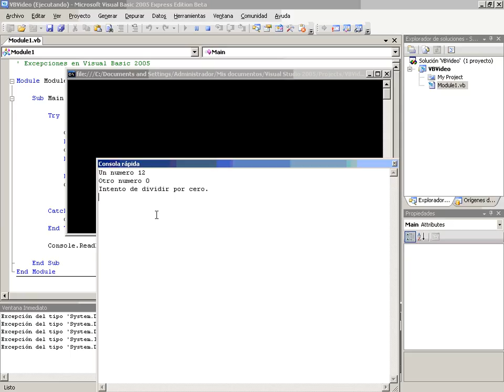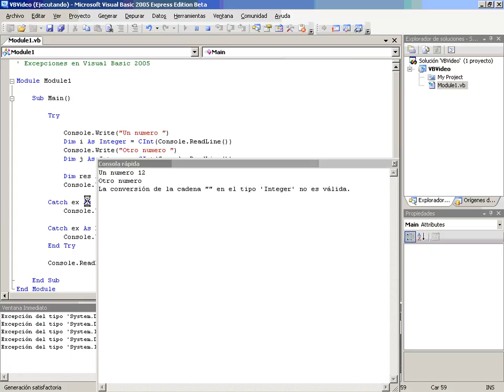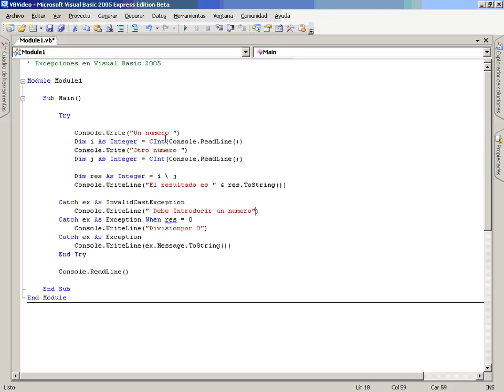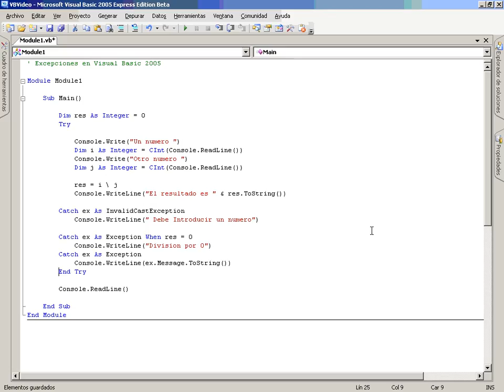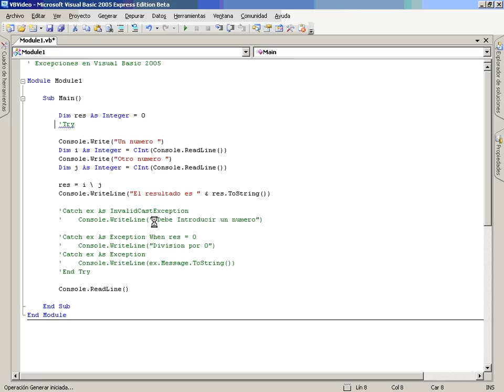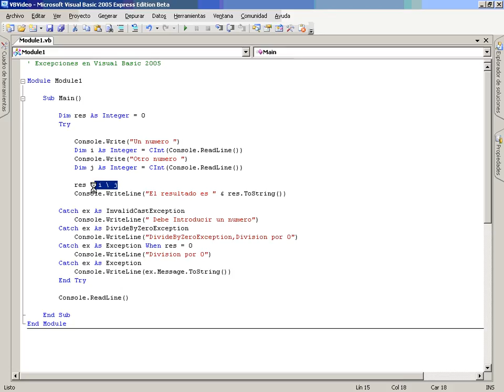VB Mod2 Lec3 Vid2